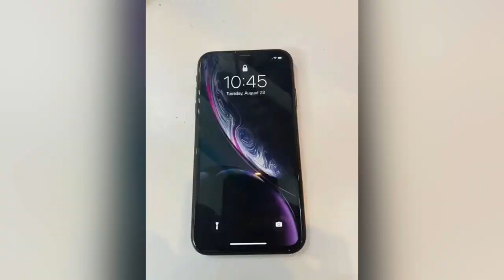Finally i Purchased a new Device | IPhone XR😍 From YT earnings? | PUBG MOBILE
Device- Poco X3 Pro, 8GB 256 GB